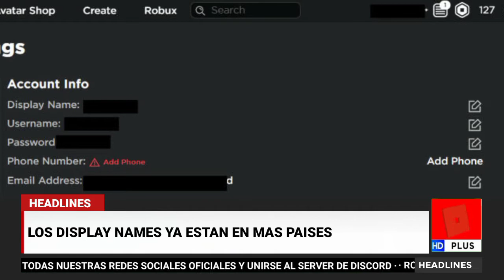HEADLINES 8PM || LUN., 7 JUN. || ROBLOXNEWS EN ESPAÑOL